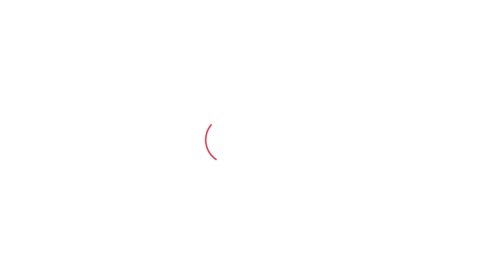Abhay Chautala ने कही इलाज बांधने की बात तो Dushyant ने भी तसल्ली बिठा दी। Haryana Tak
Abhay Chautala ने कही इलाज बांधने की बात तो Dushyant Chautala ने भी तसल्ली बिठा दी।